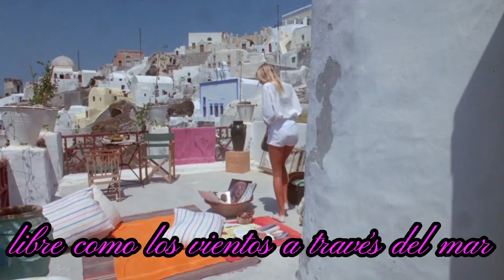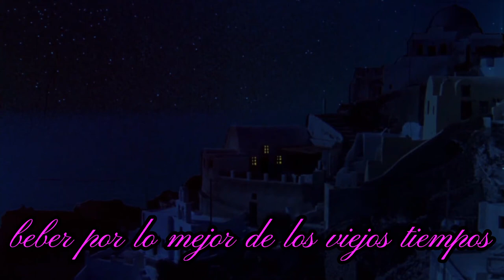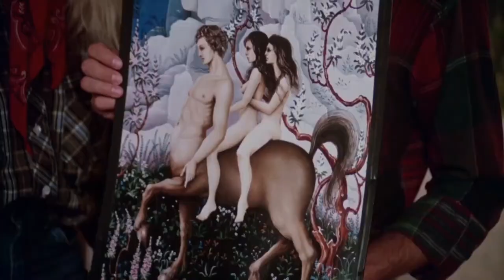Michael Sembello - summer lovers ( subtitulos en español )